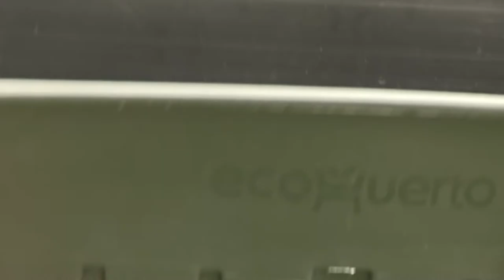Urban Farming Series: Young Urban Farmers and The Growing Connection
Entrepreneurs and their customers discuss the challenges and benefits of farming at home and how you can start your own urban farm with simple DIY instructions.